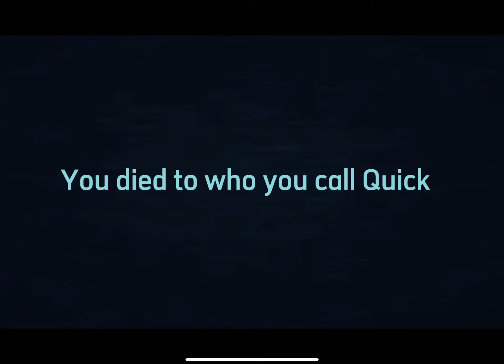Quick death screen